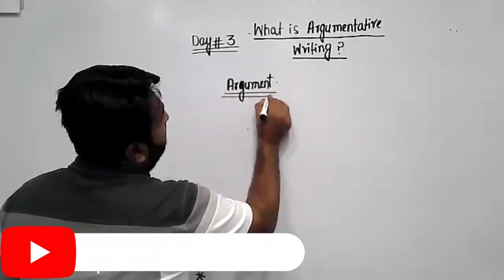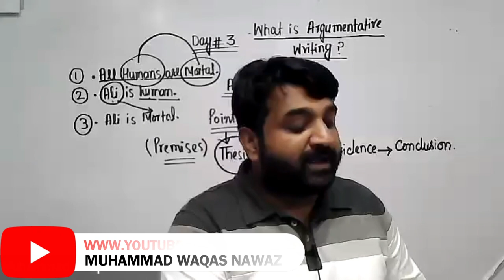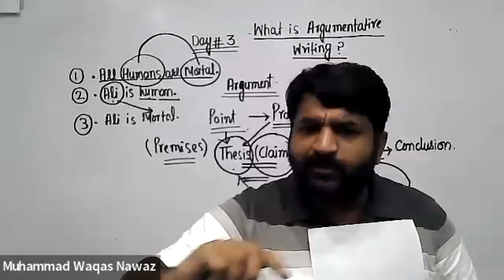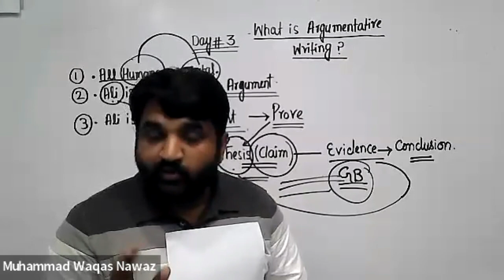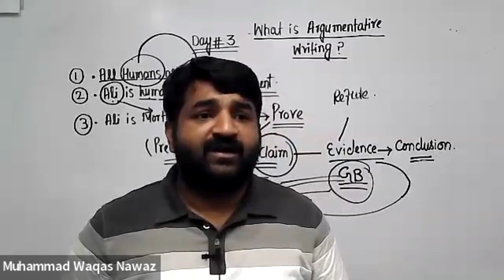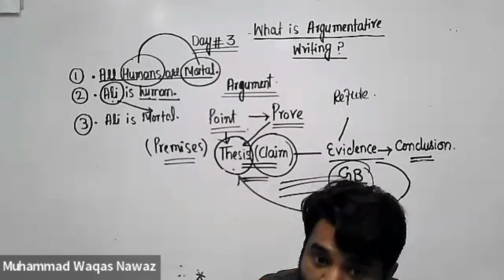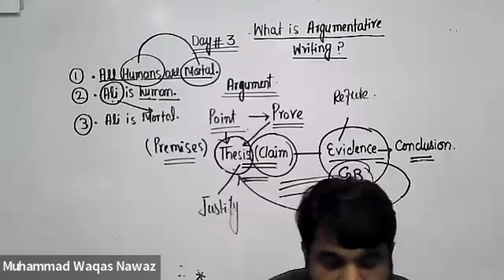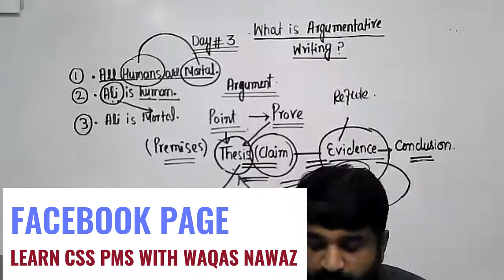What is Argumentative Writing ? | Examples from Dawn Articles | CSS English Essay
Curious about argumentative writing? In this video, we'll explain what it is and provide examples from Dawn articles to help you understand this writing style better. Join us for English Essay!
E#css2025